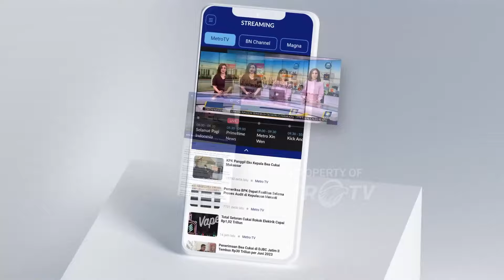PDIP Pertimbangkan Pramono dan Nadiem Cagub Jakarta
MetroTV, Ketua DPP PDIP Puan Maharani mengatakan PDIP mempertimbangkan nama-nama Menteri untuk diusung pada pemilihan Gubernur Jakarta.